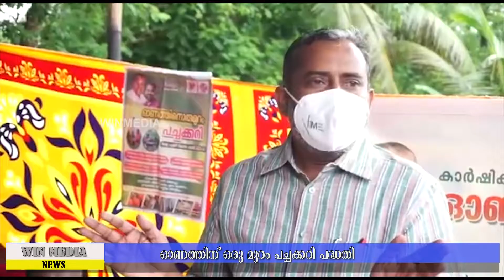ഓണത്തിന് ഒരു മുറം പച്ചക്കറി പദ്ധതി ചേർത്തല മണ്ഡലത്തിൽ ആരംഭിച്ചു.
വയലാർ കൃഷിഭവൻ പരിസരത്ത് നടന്ന ചടങ്ങിൽ മന്ത്രി പി.പ്രസാദ് ഉദ്ഘാടനം നിർവ്വഹിച്ചു.